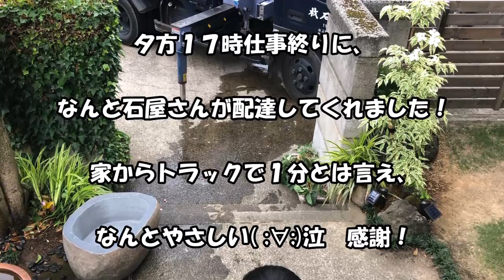【メダカ飼育】蓮で和風レイアウト Japanese style